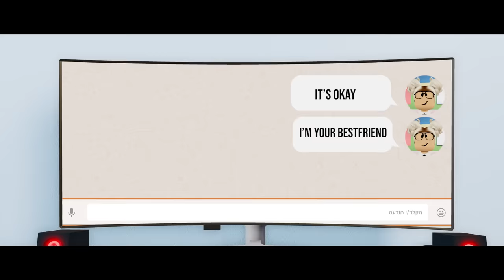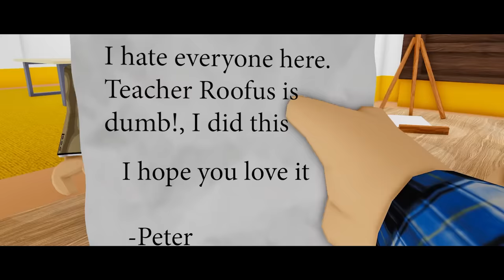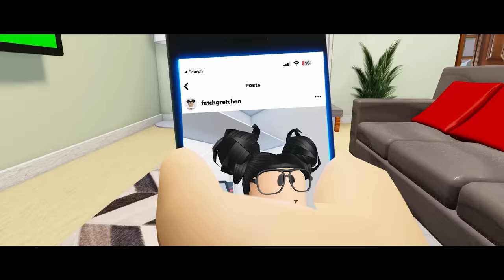His ONLINE GIRLFRIEND Was A STALKER! (A Roblox Movie)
@ShanePlays 2
 @ShanePlays Roblox Movies
 @BrittanyPlays Movies